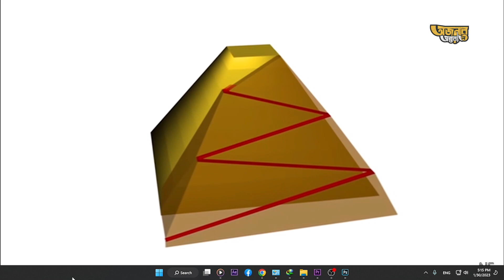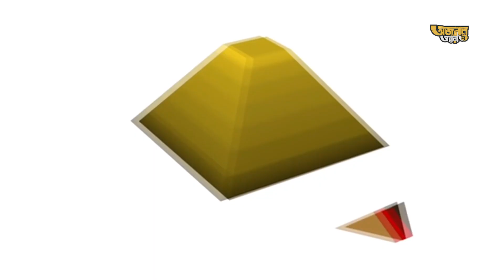পিরামিড - জমজমাট রহস্যের কেন্দ্রস্থল | The Mystery of the Great Pyramid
পিরামিডের প্রাচীন বিস্ময় জানুন করুন | ইতিহাস ও তথ্য

পিরামিডের প্রাচীন বিস্ময় আবিষ্কার করুন। তাদের ইতিহাস, ঘটনা সম্পর্কে জানুন এবং এখনও রয়ে যাওয়া রহস্যগুলি অন্বেষণ করুন৷ এই মহিমান্বিত কাঠামোর রহস্য উন্মোচন করুন এবং নিজের জন্য তাদের মহিমা অনুভব করুন।
আপনি কি বিশ্বের প্রাচীন বিস্ময় দেখে মুগ্ধ? এই ভিডিওতে, আমি আপনাকে গিজার পিরামিডগুলি অন্বেষণ করতে এবং তাদের গোপনীয়তা উন্মোচনের জন্য একটি যাত্রায় নিয়ে যাচ্ছি৷ তাদের ইতিহাস থেকে আকর্ষণীয় তথ্য, মানব প্রকৌশলের এই অবিশ্বাস্য কীর্তি দ্বারা বিস্মিত হতে প্রস্তুত হন! এই স্মৃতিস্তম্ভগুলি কেন সময়ের পরীক্ষায় দাঁড়িয়েছে এবং কীভাবে তারা আজও আমাদের মোহিত করে চলেছে তা আবিষ্কার করুন।

প্রাচীন মিশরীয় পিরামিড, গিজার মহান পিরামিড, প্রাচীন বিশ্বের সাতটি আশ্চর্য, মিশরীয় পিরামিডের তথ্য, বিশ্বের প্রাচীনতম পিরামিড, খুফুর পিরামিড, মেনকাউরের পিরামিড, জোসারের পিরামিড, সাক্কারার ধাপ পিরামিড, স্নেফেরুর বাঁকানো পিরামিড, স্নেফেরুর লাল পিরামিড,

 ancient Egyptian pyramids, the great pyramid of Giza, the seven wonders of the ancient world, Egyptian pyramids facts, the oldest pyramid in the world, the pyramid of Khufu, the pyramid of menkaure, the pyramid of djoser, the step pyramid of Saqqara, the bent pyramid of sneferu, the red pyramid of sneferu,

প্রাচীন মিশরীয় পিরামিড,গিজার মহান পিরামিড,প্রাচীন বিশ্বের সাতটি আশ্চর্য,মিশরীয় পিরামিডের তথ্য,বিশ্বের প্রাচীনতম পিরামিড,খুফুর পিরামিড,মেনকাউরের পিরামিড,জোসারের পিরামিড,স্নেফেরুর বাঁকানো পিরামিড,ancient Egyptian pyramids,the great pyramid of Giza,Egyptian pyramids facts,the oldest pyramid in the world,the pyramid of menkaure,the mystery of the great pyramid,pyramid secrets,pyramids of egypt mysteries,pyramids of egypt inside,পিরামিড কিভাবে তৈরি হয়েছে